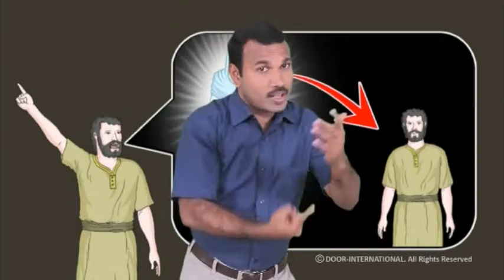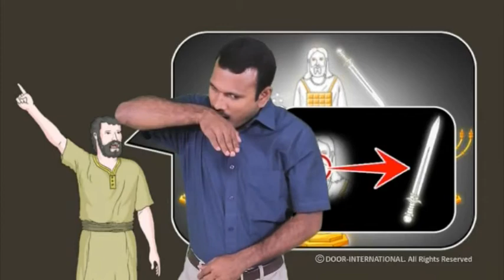Story - The Seven Churches - Kerala Sign Language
The Seven Churches - Revelations 1:1-20, 2:1-29, 3:1-22
Kerala Sign Language - CBT 109, SGH 034 -